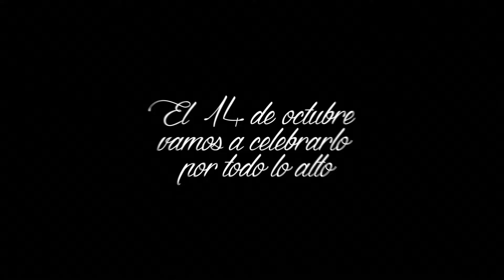Neo Tchaikovsky X Aniversario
El dia 14 de Octubre vamos a soltar una pequeña sorpresa para celebrar 10 años de nuestro querido Neo Tchaikowsky.